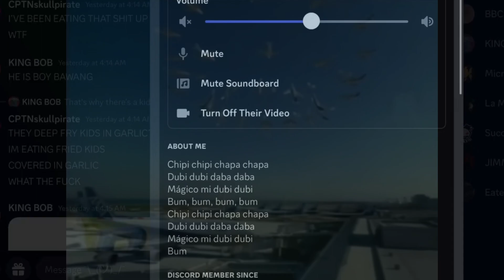Chipi chipi chapa chapa dubi dubi daba daba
Discord user: hey, you seem interesting. tell me about yourself

This mf: Chipi chipi chapa chapa dubi dubi daba daba mágico mi dubi dubi boom boom boom boom chipi chipi chapa chapa dubi dubi daba daba mágico mi dubi dubi boooooooooooooom

some kids: he must be listening to depressed songs no shot

The same mf: Chipi chipi chapa chapa dubi dubi daba daba mágico mi dubi dubi boom boom boom boom chipi chipi chapa chapa dubi dubi daba daba mágico mi dubi dubi boooooooooooooom

don’t mind the discord conversation, my friend was implying something else and i misunderstood very badly